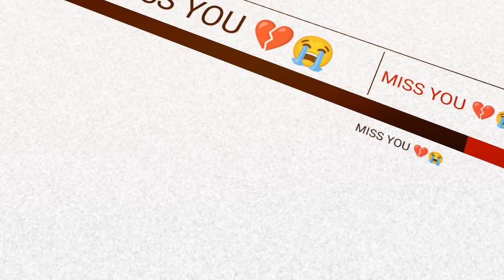Free Fire Video